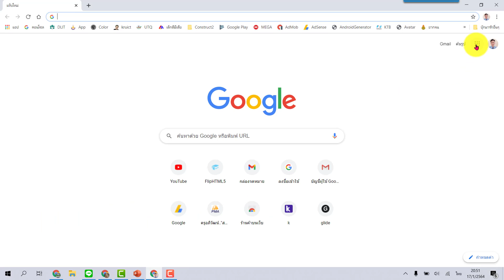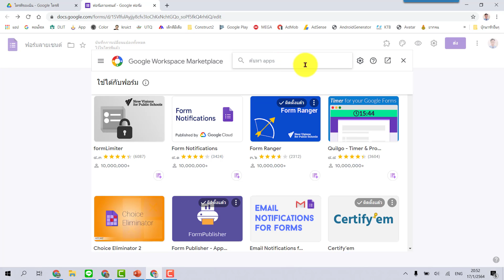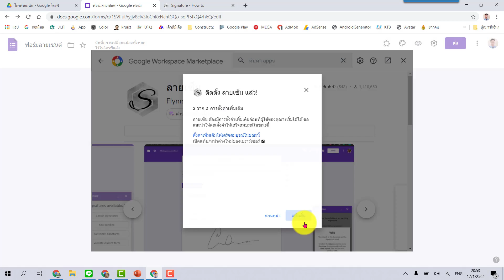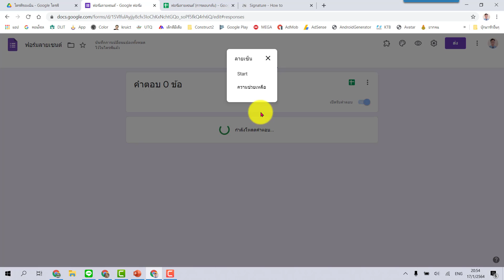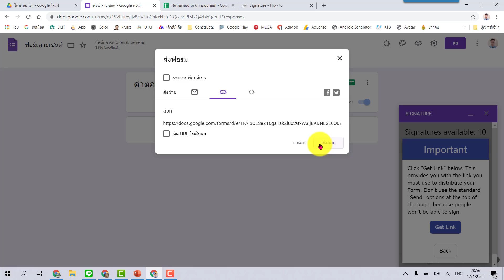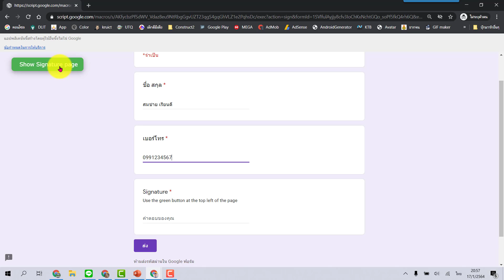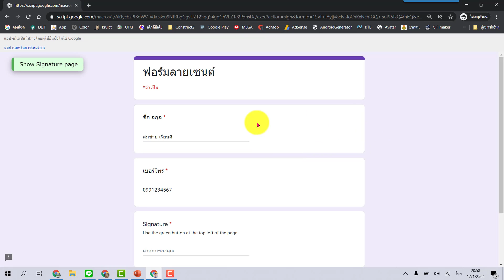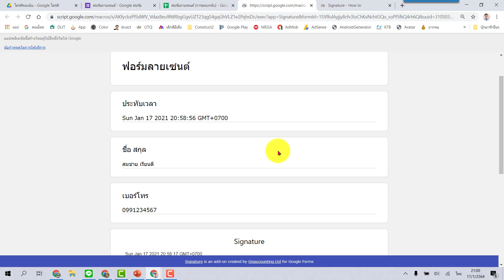Google Form วิธีการใส่ลายเซนต์ลงในฟอร์ม ง่ายนิดเดียว